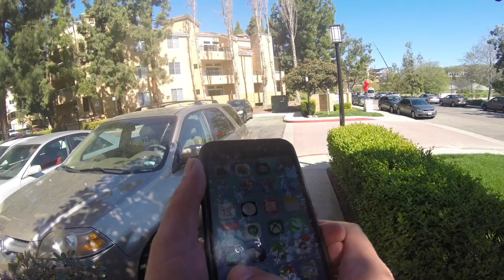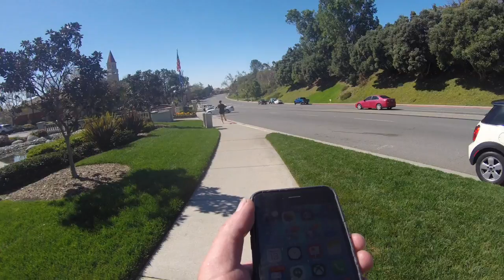300+ Miles on Segway Mini Pro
This video is about My Segway Mini